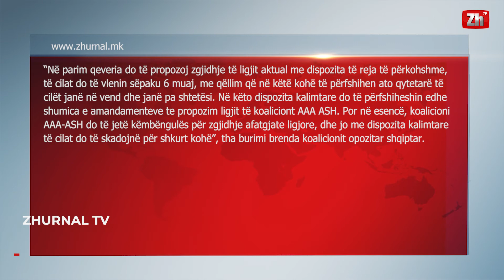Shtetësia dhe injeksioni ekonomik antikovid, dy imperative pa alternativë